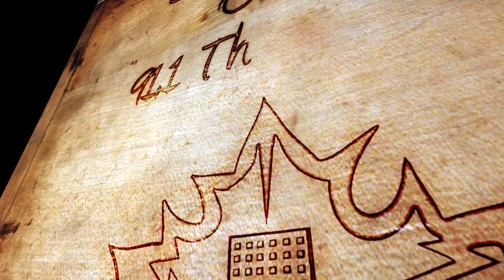574 Sports Week 14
Maple Leaf Athlete of the Week and a Crossroads League Pitcher of the the Week.

Credits:

Director: Karen Ramos
Hosts: Laura Hoover, Anthony Todaro
Reporters: Tanner Camp, Brad Stoltzfus, Ben Cotten
Sportscaster: William Troyer, Zack Begly, Alyson Priggy, Ben Cotten
Cameramen: Ben Hathaway, Zack Begly
Logos: Sam H.
Animated Graphics: Laura Hoover